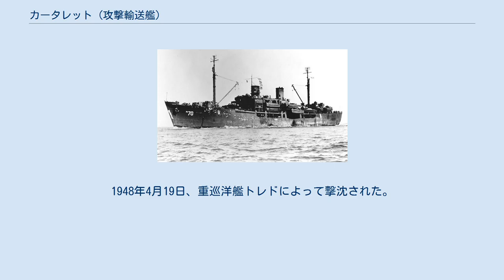カータレット (攻撃輸送艦)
カータレット（英語: USS Carteret (APA-70)）は、アメリカ海軍の攻撃輸送艦。
ギリアム級攻撃輸送艦の14番艦。
艦名はノースカロライナ州南東部に位置するカータレット郡にちなむ。
 1944年8月15日、アメリカ海事委員会契約のもと、カリフォルニア州ウィルミントンのコンソリデーテッド・スチール社造船所にて進水。
同年12月2日に海軍に取得され、翌日就役。
J・L・ハンター大佐指揮下で太平洋艦隊に配属された。
1945年1月24日、兵員を乗せてカリフォルニア州サンディエゴを離れ、真珠湾へと向かった。
 サイパン島へと向かう途中、激戦が続く硫黄島にて兵員と装備を揚陸する。
支援のためにしばらく停泊したが、3月2日に死傷者を乗せてサイパンへと出航した。
 3月19日、兵員と装備を積載するため、ツラギ及びエスピリトゥサント島に到着。
4月9日、沖縄に到着。
以後1週間、昼間は揚陸のパターンをこなし、夜間は沖へと退避した。
「カミカゼ」の攻撃を受けることなく、4月23日に補修のためウルシー環礁へと後退した。
 5月16日にパラオ、セブ島、サン・ペドロ湾に向けて出港。
各地でサンフランシスコに向かう乗客を乗せ、太平洋を渡り6月27日に入港。
ワシントン州シアトルで短期間補修を受けた後、7月17日に兵員・設備の展開のため再び太平洋に戻った。
 太平洋各地から仁川へと進駐軍兵士を輸送する任務に当たる。
1945年10月24日から1946年3月2日まで、米兵を日本や沖縄から米本土に帰還させる船団に2度加わった。
 真珠湾で特別訓練を受けた後、5月28日から8月27日までビキニ環礁で実施された核実験・クロスロード作戦に第1統合任務部隊の一員として参加。
1946年8月6日に退役し、クェゼリン環礁に曳航された。
1948年4月19日、重巡洋艦トレドによって撃沈された。